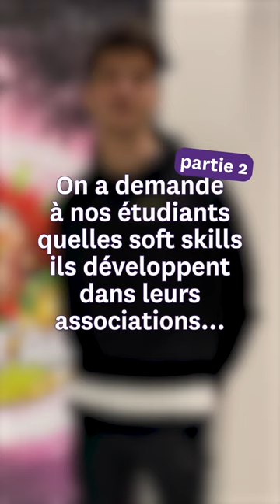Quelles sont les softskills que les étudiants développent dans la vie associative ? Partie 2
Nous avons demandé aux étudiants, impliqués dans les associations, les compétences qu'ils ont développées.